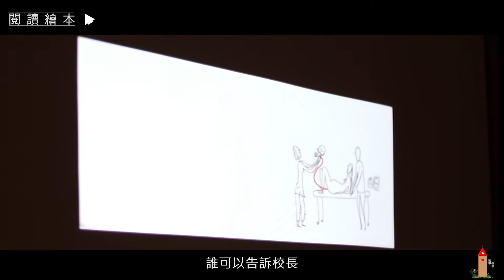台南後甲教會-兒童週末營（依斯特傳說）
客戶 Client｜後甲基督長老教會
永恆影像製作工作室⁡ Eternal studio
提供即時的影像解決方案，快速將中小企業帶入市場創造獲利。
短式廣告｜短式介紹｜活動紀錄｜直播視訊